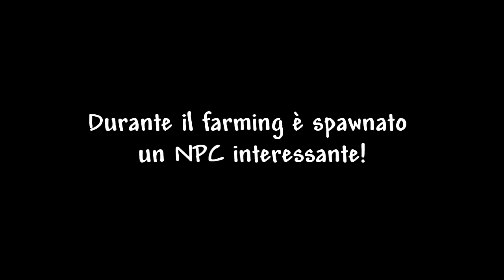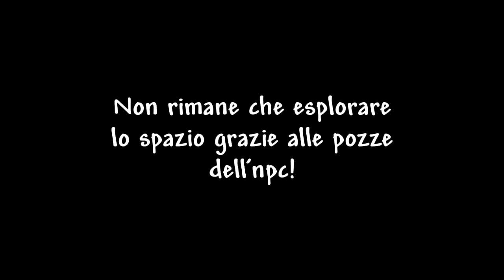QUESTA MOD MI SORPRENDE SEMPRE!!- TERRARIA CALAMITY DM - EP. 4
🌳MOD CHE UTILIZZO:
-CALAMITY
-MAGIC STORAGE
-BOSS CHECKLIST
-VEINMINER
-ALCHEMIST NPC
-WHICH MOD IS THIS FROM?
-RECIPE BROWSER
-YET ANOTHER BOSS SUMMON SHOP
-YET ANOTHER BOSS HEALTH BAR
-WEAPON OUT
🌳SOCIAL: